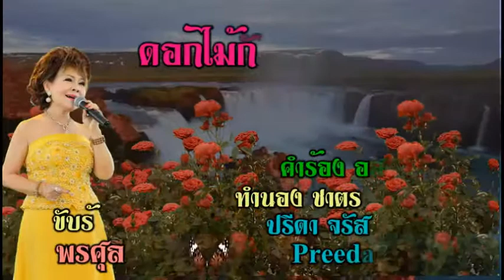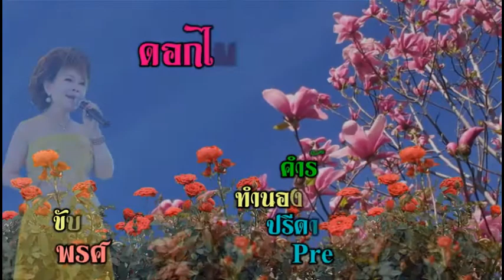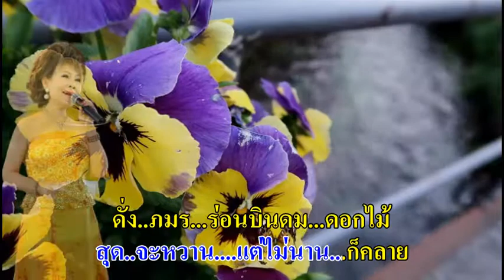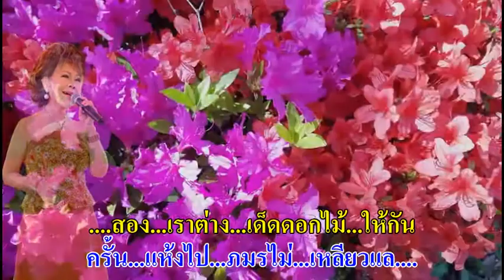0087 ดอกไม้กับความรัก - พรศุลี วิชเวช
คำร้อง : อสิ สถาพร
ประพันธ์ทำนอง 8 ธ.ค. 2525
ประพันธ์คำร้อง 14 ธ.ค. 2525
น.ต. สมศักดิ์ เอกบุตร รน. เรียบเรียงเสียงฯ
บันทึกเสียง 6 มิ.ย. 2524